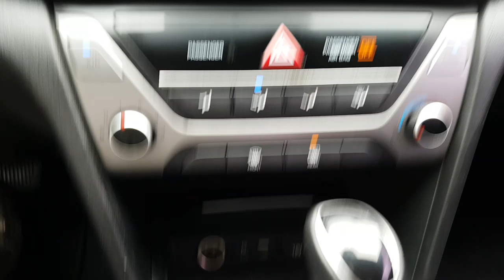2016 AVANTE GU139722